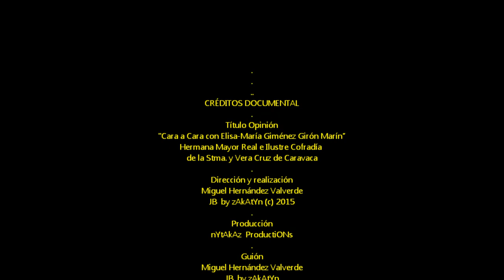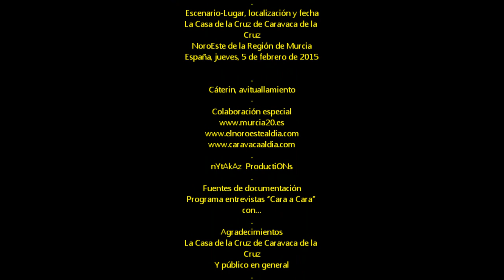2015_02 zAkAtYn | 05 Cara a Cara con... Elisa María Giménez Girón Marín Caravaca de la Cruz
by zAkAtYn | 05 Cara a Cara con Elisa María Giménez Girón Marín & Miguel Hernández Valverde | La Casa de la Cruz, Caravaca de la Cruz, Comarca del NoroEste Región de Murcia, España.Jueves 5 de Febrero de 2015